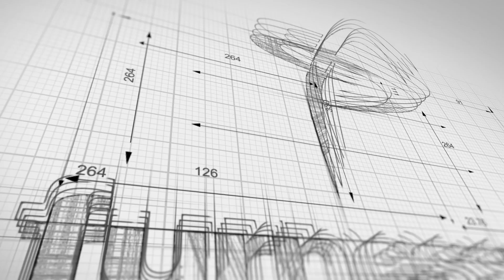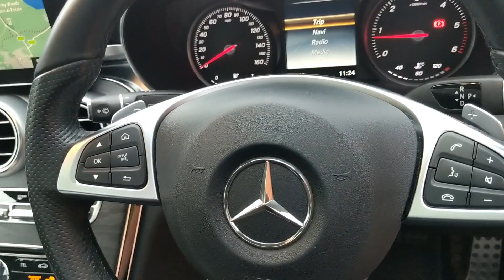MERCEDES BENZ C250D AMG LINE PREMIUM PLUS